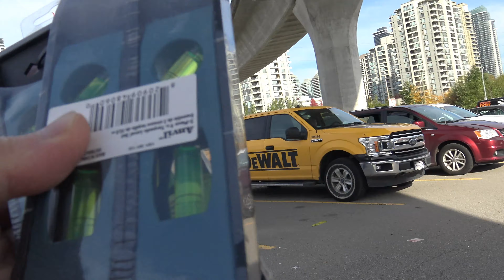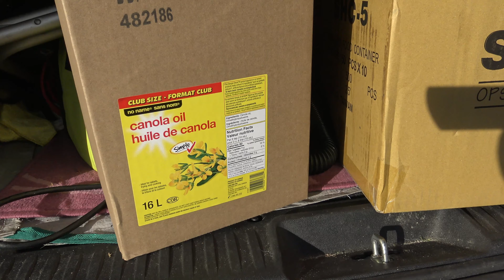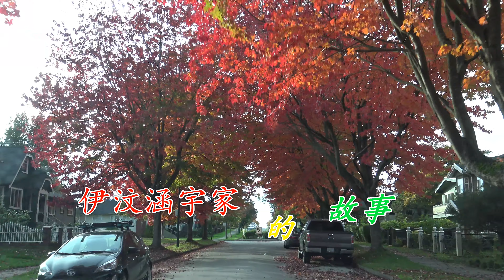忙碌的狗爸帶著三腳狼狗仔游車河